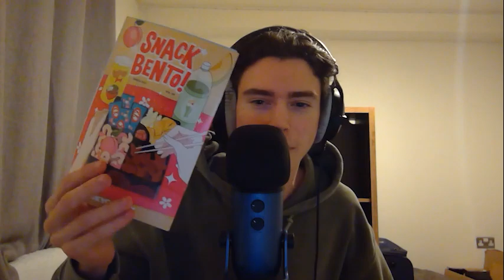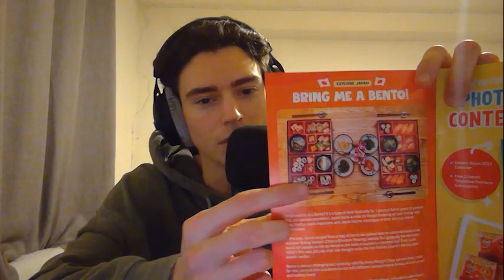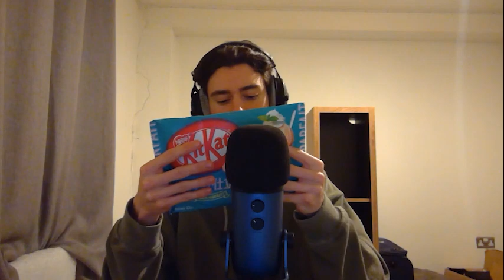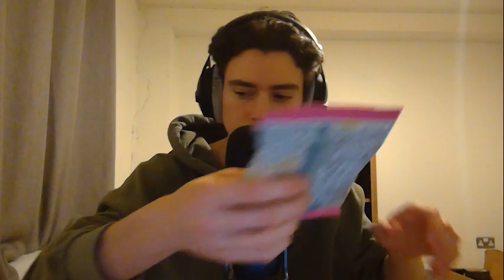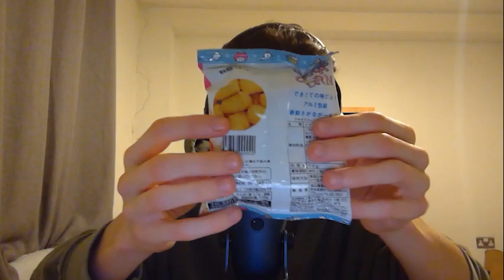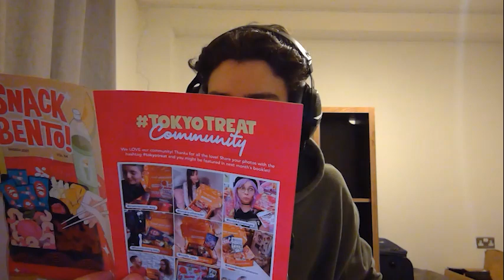[ASMR] Trying snacks from Japan (Tokyo Treat Unboxing) - whispering / eating / tapping / crinklling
We’ve got a special video today! Been waiting on this one for a couple of weeks now and it’s finally arrived. We’ve got a bunch of Japanese goodies to try, ranging from Kit Kat’s to corn crackers. So sit back relax and enjoy tonight’s extra long video.